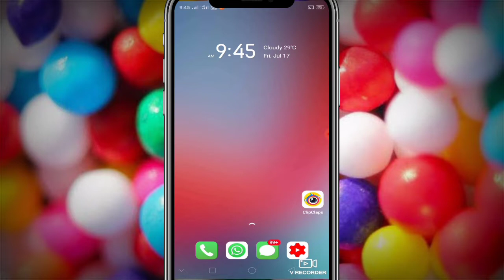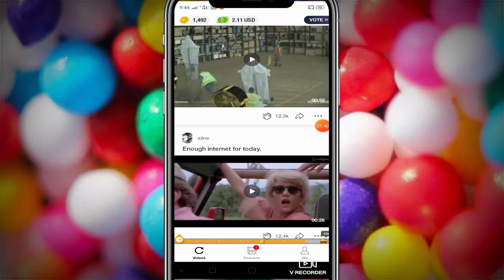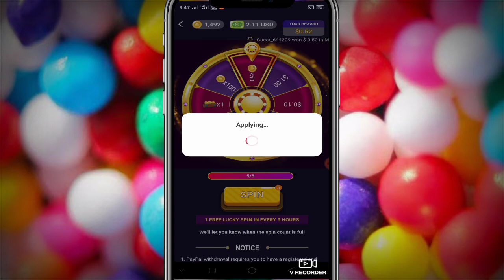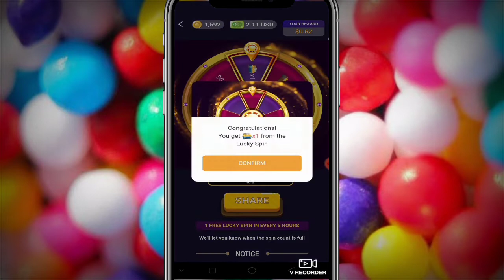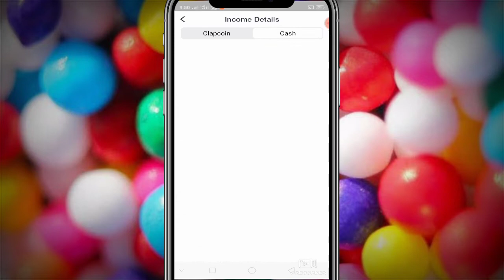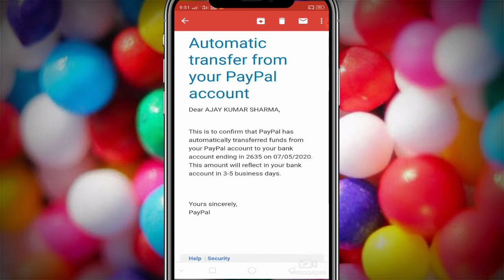Earn paypal money 2020 | free paypal money earning apps | paise kaise kamaye